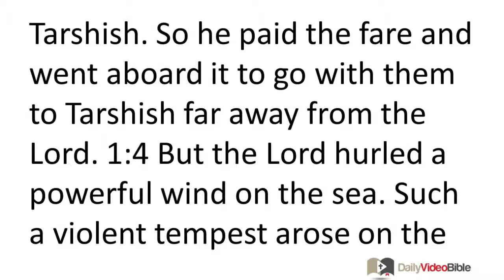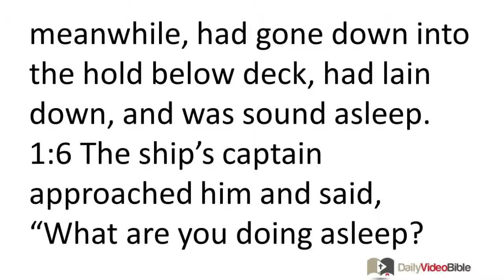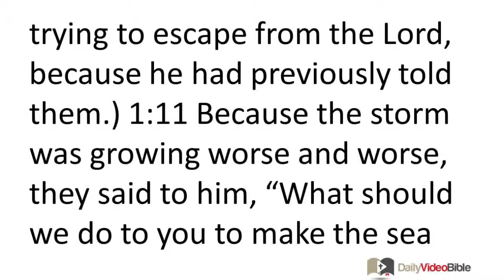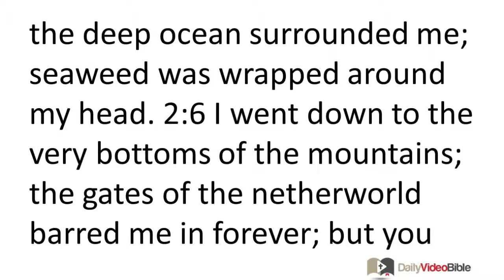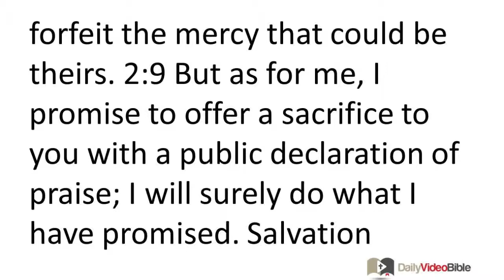December 13 Jonah 1 and 2 Old Testament for the Daily Video Bible DVB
Jonah 1:1-16 - Jonah Tries to Run from the Lord
1:1 The LORD said to Jonah son of Amittai, 1:2 "Go immediately to Nineveh, that large capital city, and announce judgment against its people because their wickedness has come to my attention." 1:3 Instead, Jonah immediately headed off to Tarshish  to escape from the commission of the LORD. He traveled to Joppa and found a merchant ship heading to Tarshish. So he paid the fare and went aboard it to go with them to Tarshish far away from the LORD. 1:4 But the LORD hurled a powerful wind on the sea. Such a violent tempest arose on the sea that the ship threatened to break up! 1:5 The sailors were so afraid that each cried out to his own god and they flung the ship's cargo overboard to make the ship lighter. Jonah, meanwhile, had gone down into the hold below deck, had lain down, and was sound asleep. 1:6 The ship's captain approached him and said, "What are you doing asleep? Get up! Cry out to your god! Perhaps your god might take notice of us so that we might not die!" 1:7 The sailors said to one another, "Come on, let's cast lots to find out whose fault it is that this disaster has overtaken us." So they cast lots, and Jonah was singled out. 1:8 They said to him, "Tell us, whose fault is it that this disaster has overtaken us? What's your occupation? Where do you come from? What's your country? And who are your people?" 1:9 He said to them, "I am a Hebrew! And I worship the LORD, the God of heaven, who made the sea and the dry land." 1:10 Hearing this, the men became even more afraid and said to him, "What have you done?" (The men said this because they knew that he was trying to escape from the LORD, because he had previously told them.) 1:11 Because the storm was growing worse and worse, they said to him, "What should we do to you to make the sea calm down for us?" 1:12 He said to them, "Pick me up and throw me into the sea to make the sea quiet down, because I know it's my fault you are in this severe storm." 1:13 Instead, they tried to row back to land, but they were not able to do so because the storm kept growing worse and worse. 1:14 So they cried out to the LORD, "Oh, please, LORD, don't let us die on account of this man! Don't hold us guilty of shedding innocent blood. After all, you, LORD, have done just as you pleased." 1:15 So they picked Jonah up and threw him into the sea, and the sea stopped raging. 1:16 The men feared the LORD greatly, and earnestly vowed to offer lavish sacrifices to the LORD.